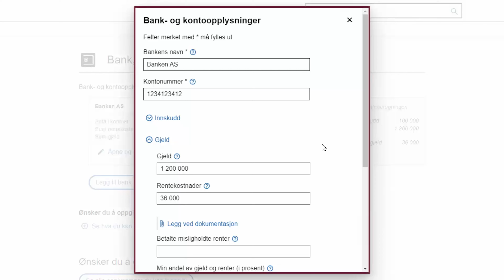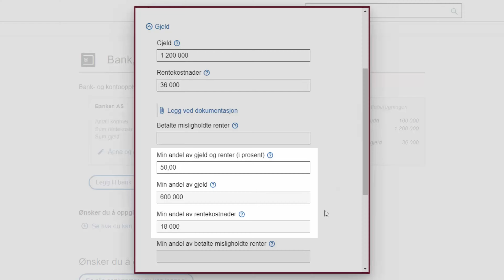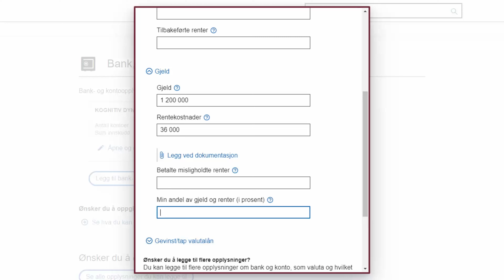Fordele lån og gjeldsrenter i skattemeldingen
Se film om hvordan du fordeler gjeldsrenter og gjeld på lån du har sammen med andre.